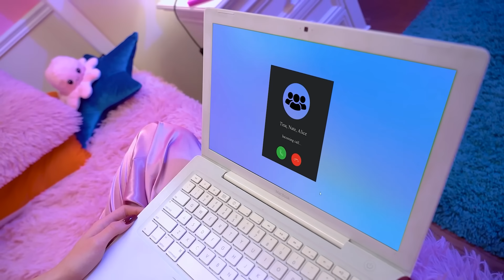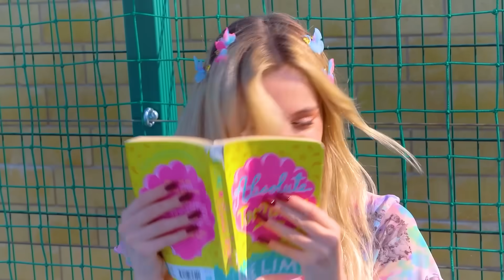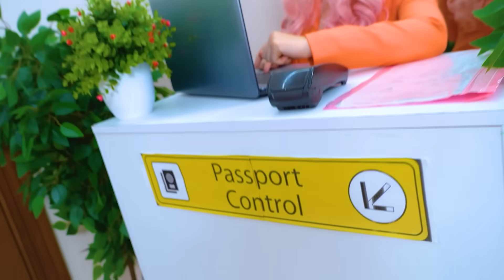عيد ميلادي ال 16! حياتي مزيفة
ليس هناك عيد ميلاد ننتظره أكثر من عيد ميلاد ال 16 عام !  بعد كل شيء، هذا اليوم الخاص هو أكثر يوم مرغوب فيه في حياة كل فتاة!  ولكن تبين أن مفاجأة كاسي في يومها الكبير لم تكن ممتعة للغاية، لأنها اكتشفت أن حياتها كلها كانت مزيفة!

 أنت الشخصية الرئيسية في برنامج الواقع!  لكن هذه ليست قصة عن شعبيتك، بل عن سر كان مخفيًا عنك طوال حياتك!  هل من الممكن أن يكون أصدقاؤك وصديقك وحتى والديك ممثلين طوال 16 عامًا وهل من الممكن الانتقال من عرض تيم تين لاند المزيف إلى الحياة الحقيقية؟